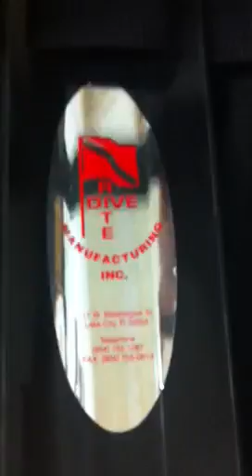Arnes para bucear Arturo